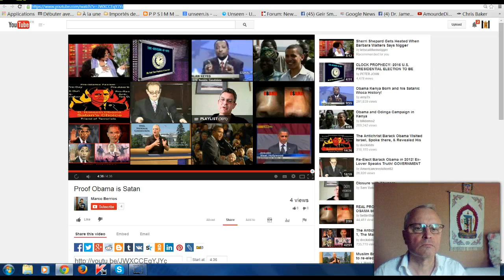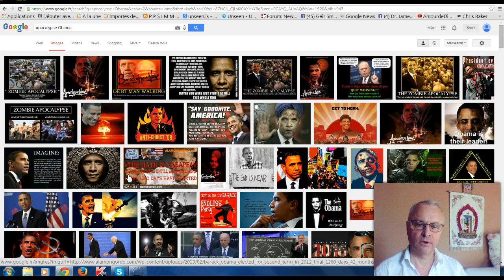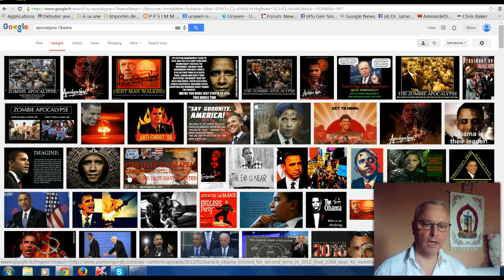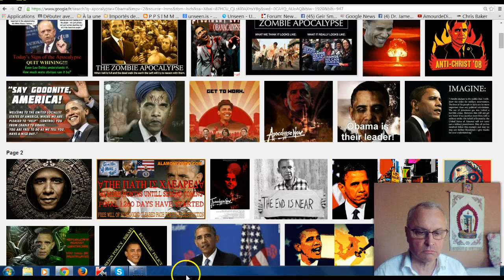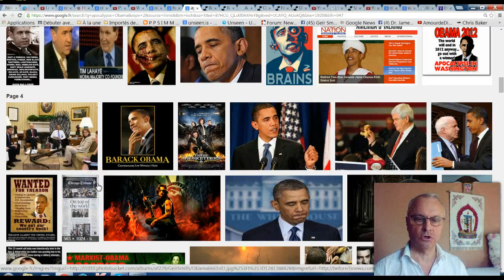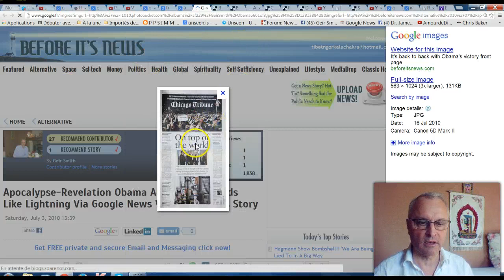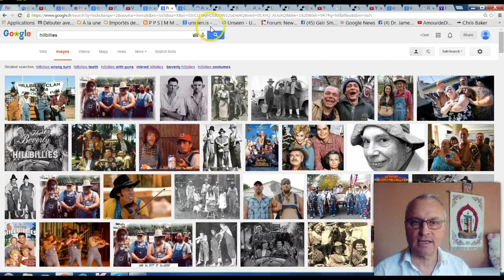Apocalypse Breaking Now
Apocalypse breaking because the sign of the Apocalypse has happened; Antichrist Obama has ascended the throne of Israel. I'm fighting him with my Army of Shambhala.